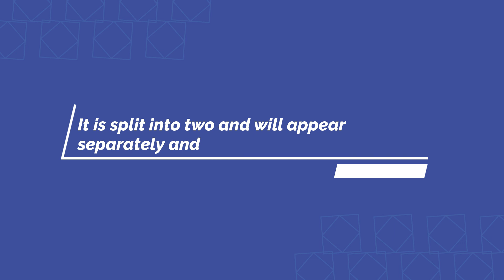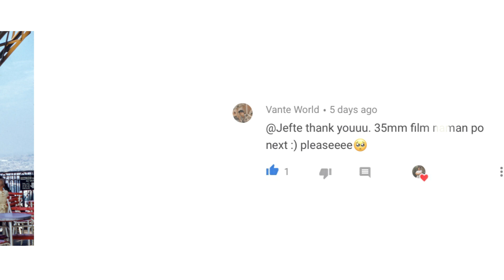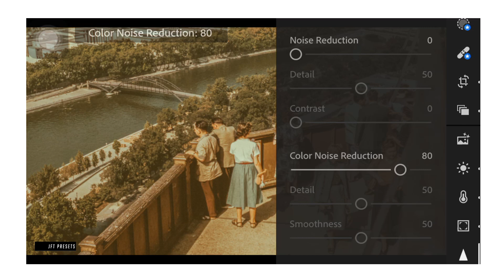Inspired Series - 35mm Film (IS1) | Free Lightroom Preset | Free DNG.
This editing tutorial use Lightroom Mobile for retouching an image to have a 35mm Film look.

Example:

First Appearance: 10923
Second Appearance: 24930
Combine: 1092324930